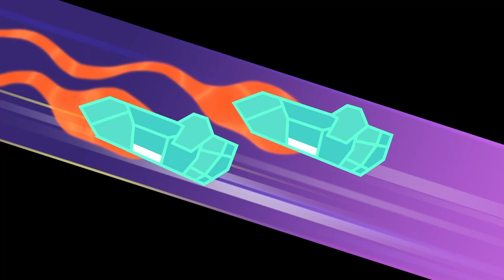Om Nom Stories - Big Foot!! | Cut The Rope | Funny Cartoons For Kids | Kids Videos